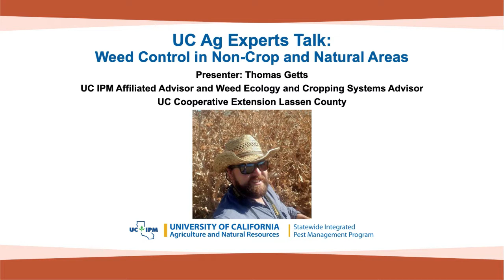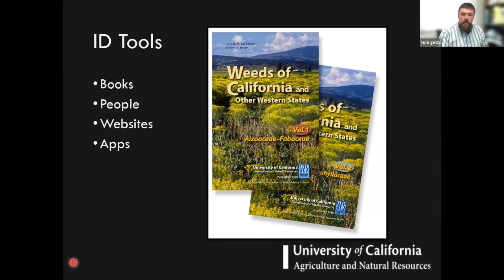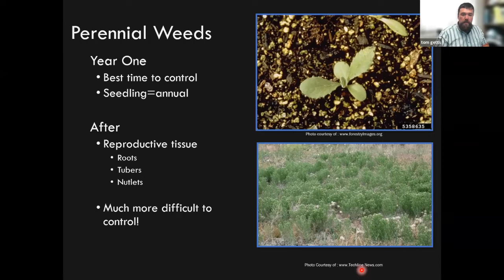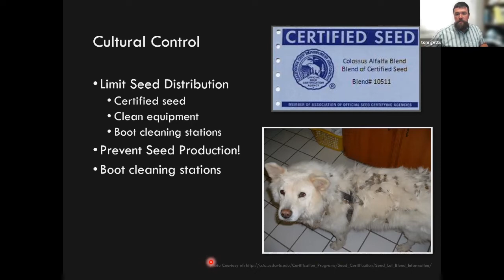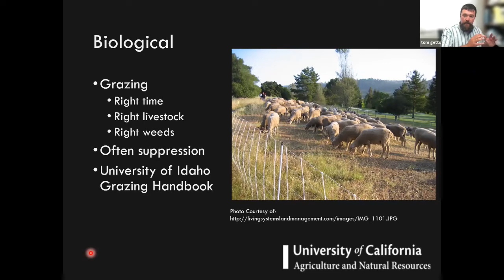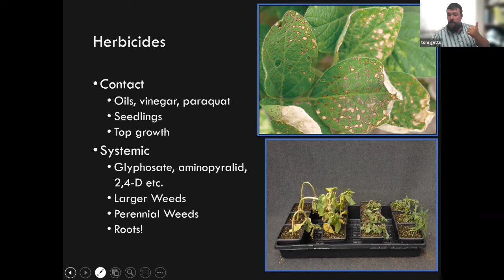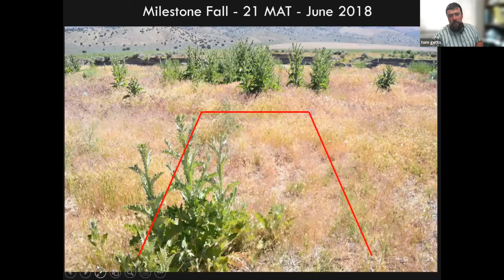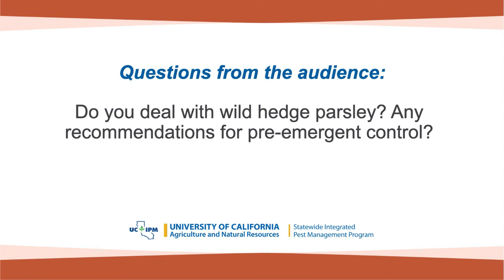UC Ag Experts Talk: Weed Control in Non-Crop and Natural Areas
Thomas Getts, UC IPM Affiliated Advisor and UC Cooperative Extension Weed Ecology and Cropping Systems Advisor serving Lassen County, discussed the fundamentals of utilizing an integrated management approach for weed management outside of cropping systems, including tools for plant identification, principles of weed biology and cultural techniques, various chemical and non-chemical control techniques, and how they can be utilized alone or in combination to achieve management objectives.

The webinar was recorded on September 7, 2022 and targeted to growers and pest management professionals. For Master Gardeners and others serving home environments, please note that management methods, especially any pesticides mentioned, are not to be used without a clear understanding of their legal use. Continuing Education credits are not available for recorded webinars. Closed captions are being reviewed for accuracy and will be corrected as necessary.